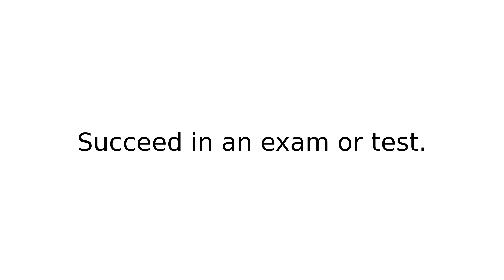get through IV